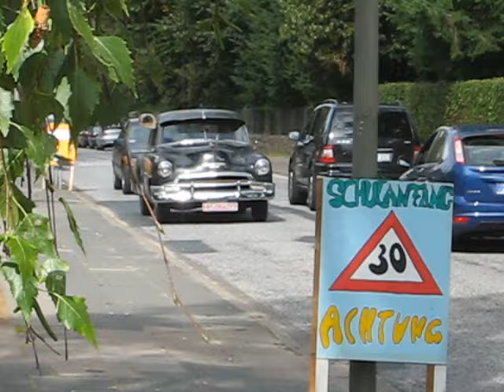1952 chevrolet,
all original 235ci, powerglide, it looks like a daily driver in the late 50s, or in the 60s, i love this look!!